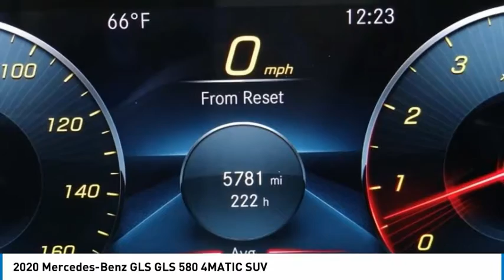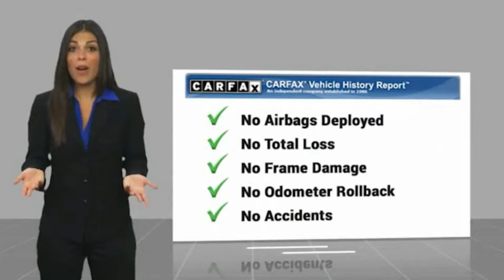2020 Mercedes-Benz GLS ORANGE TUSTIN PLACENTIA FULLERTON ORANGE COUNTY 00A01046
2020 Mercedes-Benz GLS GLS 580 4MATIC SUV

Villa Ford
2550 N. Tustin St.

VILLA FORD PROUDLY SERVICING ORANGE, TUSTIN, PLACENTIA, FULLERTON, ORANGE COUNTY, & SURROUNDING SOUTHERN CALIFORNIA LOCATIONS. THIS RED 2020 Mercedes-Benz GLS IS EQUIPPED WITH A Engine: 4.0L Biturbo V8, AUTOMATIC TRANSMISSION, AND RECEIVES AN ESTIMATED 16 City/21 Hwy MPG. CONTACT VILLA FORD AT TO SCHEDULE A TEST DRIVE AND TAKE THIS 2020 Mercedes-Benz GLS HOME TODAY, OR VISIT OUR SHOWROOM CONVENIENTLY LOCATED AT 2550 N. TUSTIN ST. ORANGE, CA 92865. STOCK #: 00A01046 | 2020 Mercedes-Benz GLS GLS 580 4MATIC SUV ALLOY WHEELS SECURITY SYSTEM 2020 Mercedes-Benz GLS GLS 580 4MATIC SUV Recent Arrival! GLS 580 4MATIC 2020 GLS Mercedes-Benz 4MATIC - Only $500 Down (OAC) 9-Speed Automatic Red 4.0L V8 4D Sport Utility Only $500 Down (OAC). Over 150 pre-owned vehicles available. STOCK #: 00A01046 | VIN: 4JGFF8GEXLA044395 | 2020 Mercedes-Benz GLS GLS 580 4MATIC SUV ALLOY WHEELS SECURITY SYSTEM Villa Ford